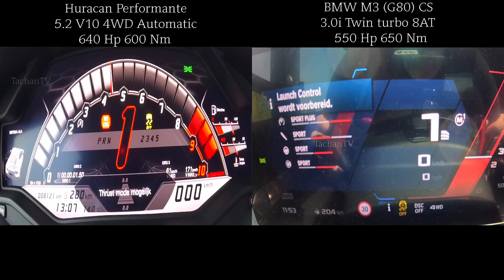Lamborghini Huracan Performante vs 2024 BMW M3 CS acceleration battle 0-300 kmh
Lamborghini Huracan Performante 5.2 V10 4WD Automatic 640 Hp 600 Nm vs 2024 BMW M3 CS 3.0i 550 Hp 650 Nm Twin-power turbo, Intercooler, Double-VANOS xDrive 8AT M Steptronic acceleration 0-300 km/h

0:00 acceleration battle Lamborghini Huracan Performante vs 2024 BMW M3 CS
0:38 exhaust sound battle 2024 BMW M3 CS vs Lamborghini Huracan Performante